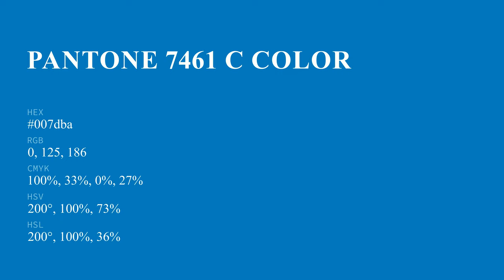color 007dba hex color - Blue color - Warm color 007dba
What color is ? 007dba hex color - Blue color - Warm color 007dba

Hex 007dba Color Code is also known as color.

Hex 007dba Color code in RGB color code model is created after adding 0.00% red color, 49.02% green color and 72.94% blue color.
Hex 007dba Color code in CMYK color (process color) code model is generated after subtraction of 100% cyan, 32% magenta, 0% yellow and 27% black.